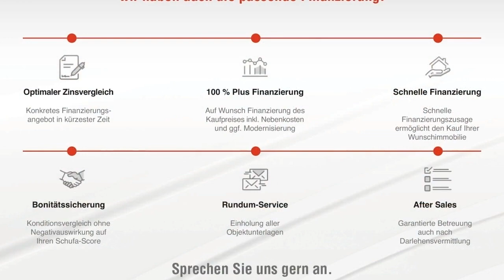Maritimes Wohnen im Waterhouse Am Inselpark!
In kaum einer anderen deutschen Großstadt ist das Thema Wasser so identitätsstiftend wie in Hamburg. Wohnen am und auf dem Wasser ist ein Ausdruck einer individuellen Lebensweise, verbunden mit einem besonderen Lebensgefühl. Wenn auch Sie sich diesen Wohntraum erfüllen möchten, haben wir Ihr neues Domizil gefunden! Dieses exklusive, maritime Ensemble befindet sich im aufstrebenden Stadtteil Wilhelmsburg, stadtnah und doch eingebunden in die Natur. Das im Jahr 2013 erbaute „Waterhouse“ mit 22 Wohneinheiten wurde im Passivhausstandard (KfW 40) auf Pfählen errichtet und besticht mit großzügig verglasten Fassaden, exklusiver Ausstattung sowie schwimmenden Terrassen und Bootstegen, über die Sie in Ihr Heim gelangen. Mit dem Aufzug erreichen Sie bequem das 3. Obergeschoss des Hauses.  Auf ca. 71 m² Wohnfläche verteilen sich zwei schöne Räume. Ein lichtverwöhnter Essbereich mit teilweise offener Einbauküche bietet Platz für Ihren Esstisch und schließt sich direkt an den luftigen und lichtdurchfluteten Wohnbereich an. Von hier haben Sie Zugang auf den sonnenoptimal ausgerichteten Balkon mit Blick auf das Treiben am Inselpark. Ein ruhiges Schlafzimmer, das Tageslichtbad mit Dusche sowie ein praktischer Abstellraum komplettieren den Wohnkomfort dieser charmanten Immobilie. Im Wassergeschoss des Hauses steht den Bewohnern eine große Gemeinschaftsfläche, das „Bootshaus“, zum Feiern und Entspannen zur Verfügung. Die anliegende Terrasse bietet zudem den direkten Wasserzugang und lädt zu lauschigen Stunden ein. Ein Stellplatz am Haus ist im Kaufpreis inkludiert. Die Wohnung wird frei geliefert und bietet vielfältige Nutzungsoptionen. Gern zeigen wir Ihnen diese maritime Wohnung im Rahmen einer Besichtigung.